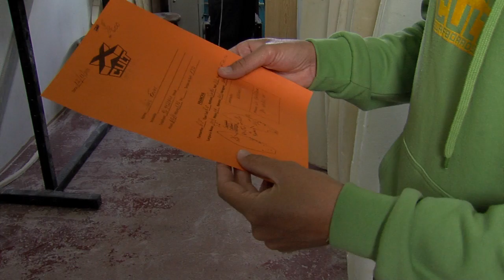X Cult Brevemente a grande reportagem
Grande Reportagem Brevemente da X Cult

Trabalho Realizado por:
Bernardo Bogarim
Filipe Cunha
Gonçalo Coelho